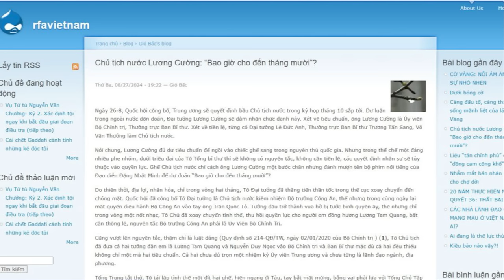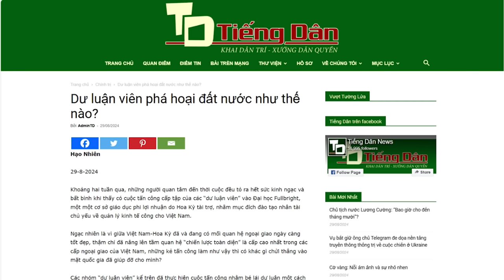Chủ tịch nước Lương Cường: “Bao giờ cho đến tháng mười”?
Ngày 26/8, Quốc hội công bố, Trung ương sẽ quyết định bầu Chủ tịch nước trong kỳ họp tháng 10 sắp tới. Dư luận trong ngoài nước đồn đoán, Đại tướng Lương Cường sẽ đảm nhận chức danh này.
Xem bài chi tiết tại:
Hoặc: